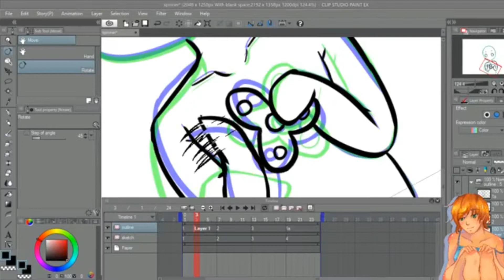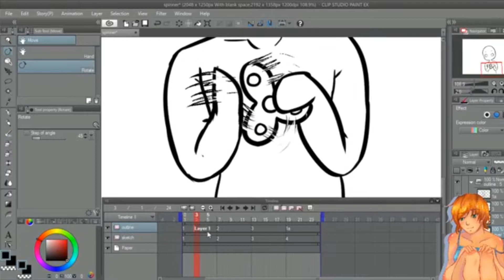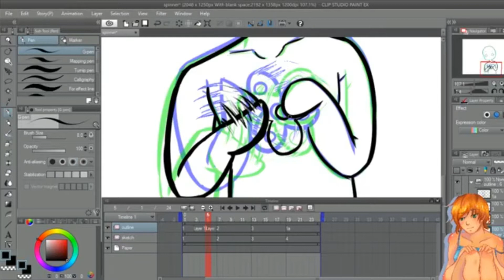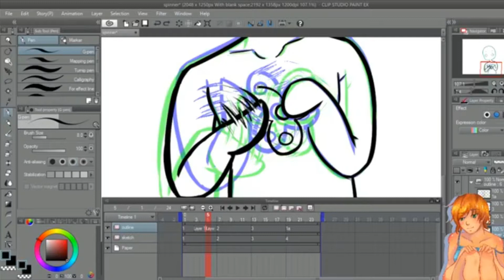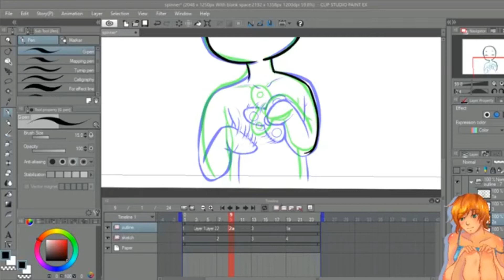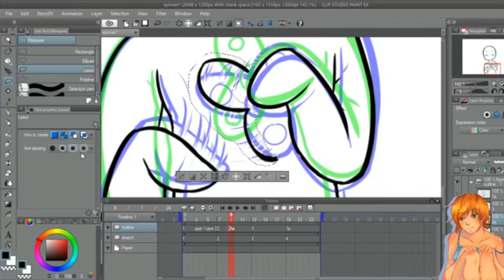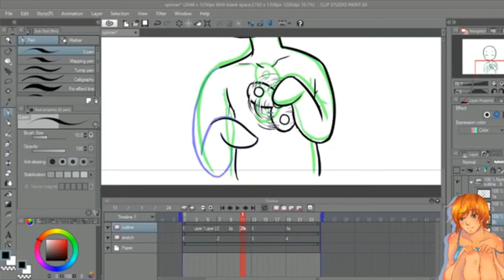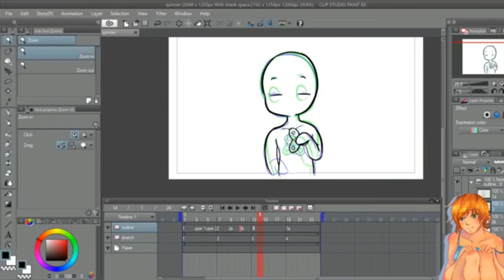The Making Of: Fidget spinner anime (pt1)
recorded from my facebook live stream!